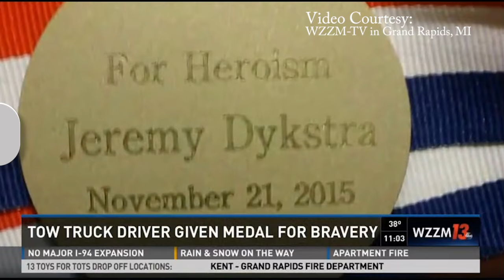Michigan Towman Honored for Saving Lives during Blizzard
A towman who saved lives during a terrible Michigan snowstorm is honored with an American Towman Medal.  Hear about the experience of Jeremy Dykstra of Eagle Towing in Montague, MI.   Your source for on-hold messaging, corporate video, website and database design, social media and much more.